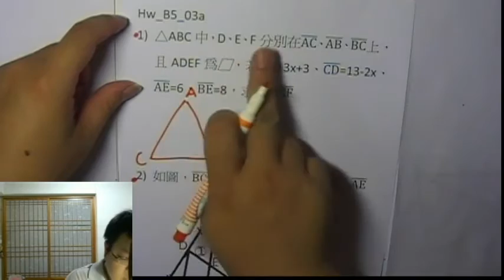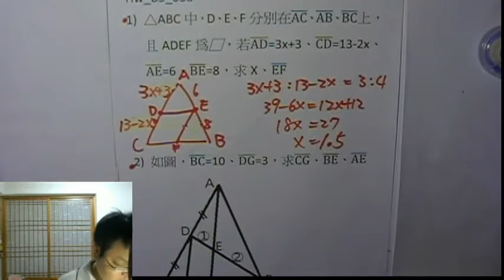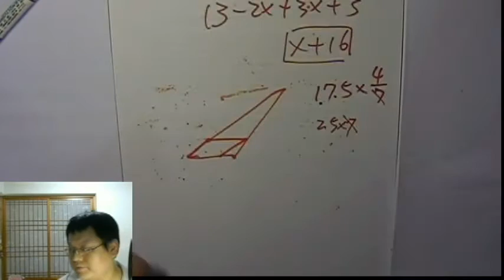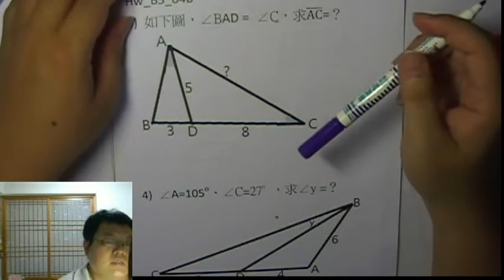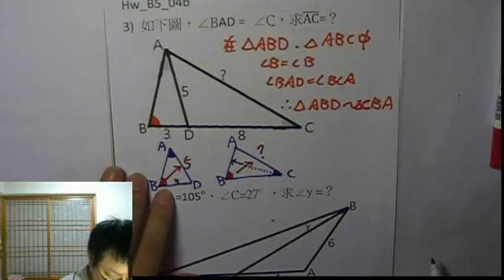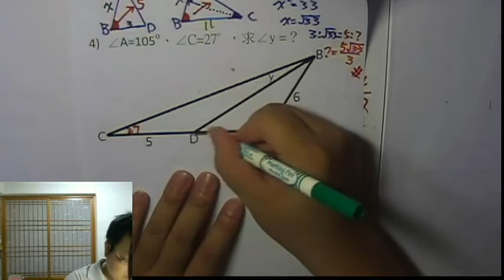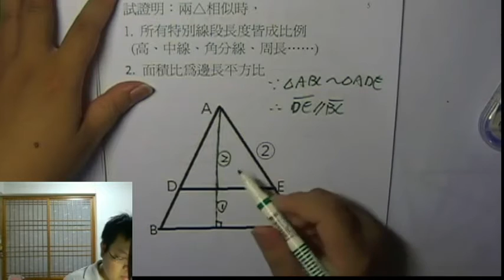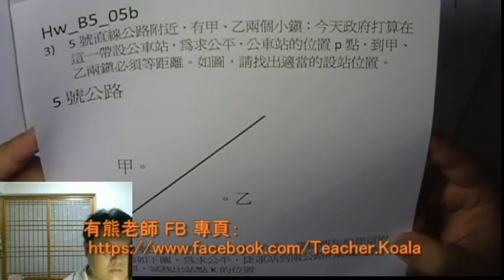【相似形 進階】有熊老師陪你教數學 國三上第五集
本集：「SAS相似 的難題」、「相似△，特殊線段階成同比例」、「相似△，面積比=邊長平方比」
本集作業下載：